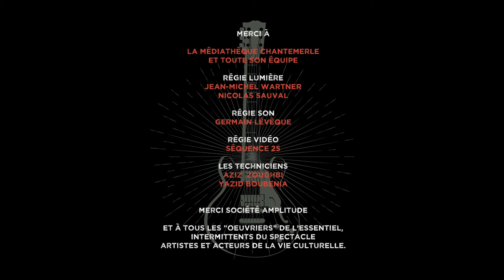Concert de Wakan Tanka du 12 février 2021 à Corbeil-Essonnes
Dans le cadre ImagineTonLive​

WAKAN TANKA c'est plus d'une cinquantaine de dates dont la Main Stage 2 du Download Festival et la première partie du groupe Shaka Ponk. Pour cette formule acoustique inédite le groupe va chercher l'essence même de ses compositions révélant une intimité brute, aussi douce qu'explosive. Inspiré par l'imagerie amérindienne le groupe voyage à travers les plaines, bercé par un rock désertique, organique et introspectif.

La parole des artistes nous apparaît aujourd’hui plus que jamais essentiel pour interroger nos émotions, notre quotidien et penser à l’avenir.
Le regard des artistes est une fenêtre ouverte sur le monde.
Alors ouvrons nos scènes aux musiciens !!

Le monde de la culture est sacrifié, combien d’artistes ne survivront pas ?
Combien d’acteurs de l’écosystème culturel ne s’en relèveront pas ?
Combien de jeunes vont devoir abandonner ou reporter leur rêve ?

Corbeil-Essonnes soutient le monde des arts et de la culture et particulièrement nos artistes locaux. Alors rendez-vous tous les vendredis soir à 18h30, et ce pendant 2 mois !